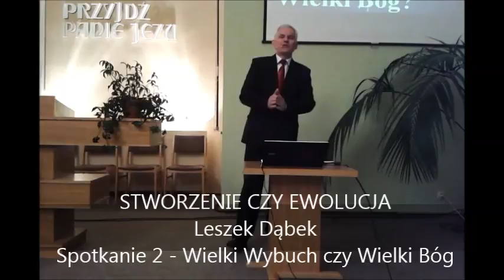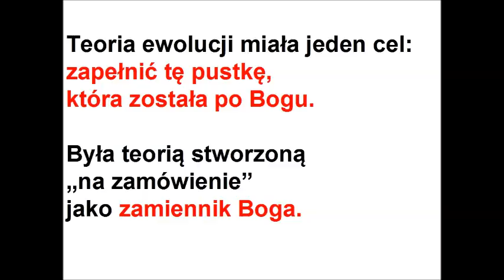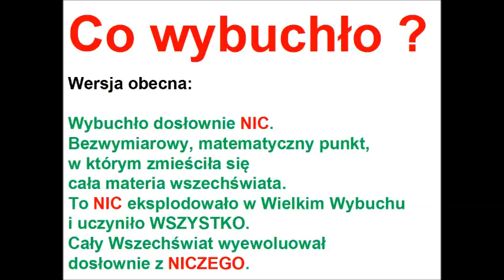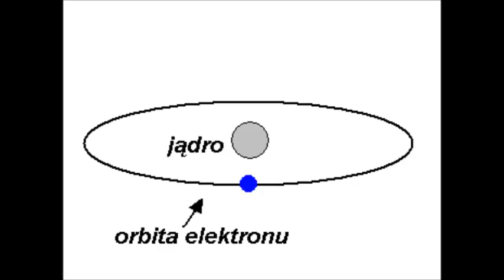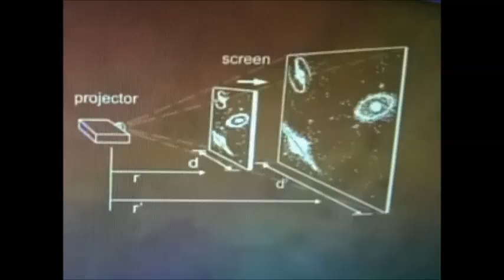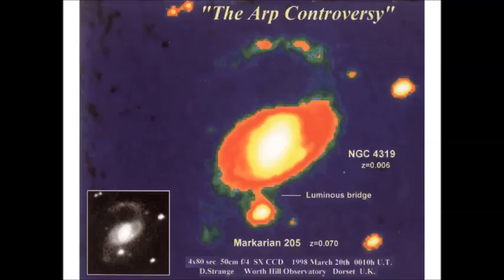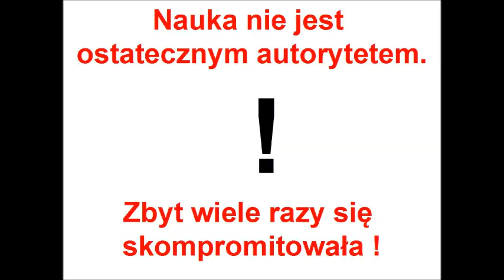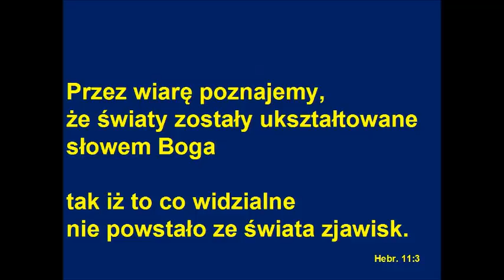STWORZENIE CZY EWOLUCJA - Wielki Wybuch czy Wielki Bóg - spotkanie 2/4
Omówiono zagadnienia:
Do czego doprowadza nas obserwacja nieba.
Od kiedy wiemy coś więcej o gwiazdach, kiedy nastąpił przełom.
W co wierzą naukowcy, w stworzenie czy ewolucję...?
Czy nauce można wierzyć? Jak powstają pewne teorie...?
Fakty podawane przez naukowców często zmieniają się...
Nauka mówi o osobliwości - co to takiego, czy wstawiono ją w miejsce
Boga?
Prawo entropii (2 prawo termodynamiki)...
Analiza argumentów teorii ewolucji.
Brak materii we wszechświecie...
Powstanie układu słonecznego...